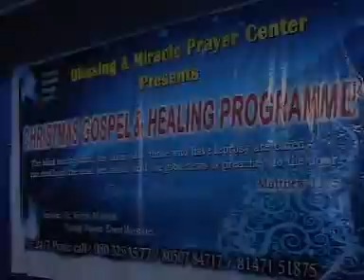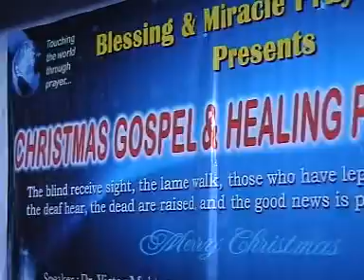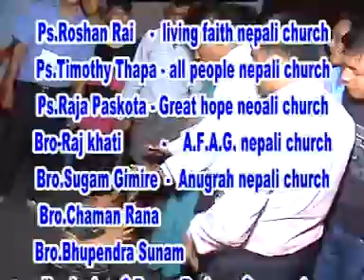Bless and Heal Bangalore !